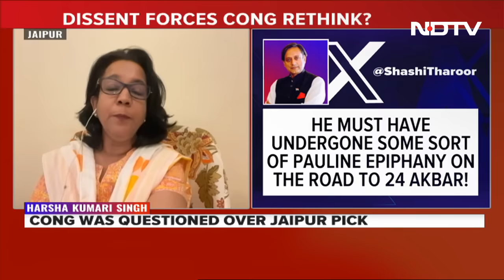Lok Sabha Polls 2024: Congress Replaces Jaipur Seat Candidate Over Links With 'Jaipur Dialogue'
The Congress on Sunday replaced its candidate for the Jaipur Lok Sabha seat, fielding former Rajasthan minister Pratap Singh Khachariyawas after a section of party leaders objected to Sunil Sharma's nomination.